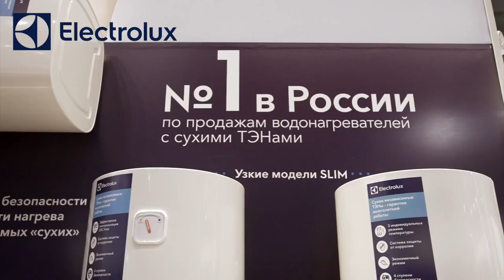Водонагреватели Electrolux - выставка Aquatherm 2018